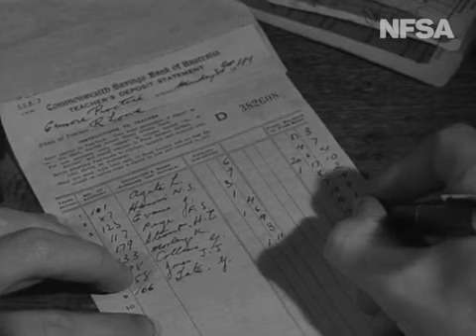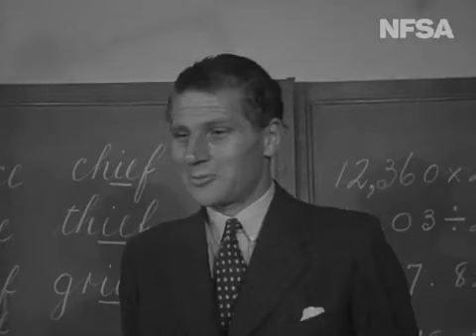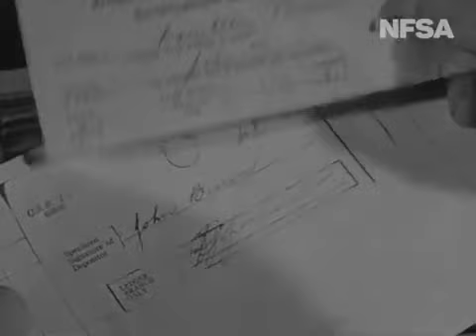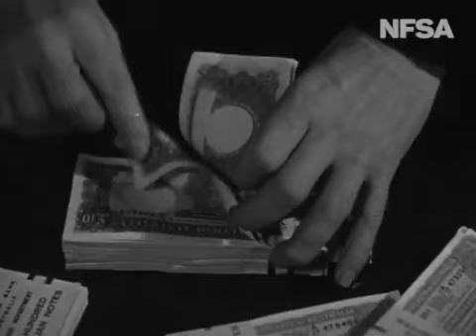The School Bank